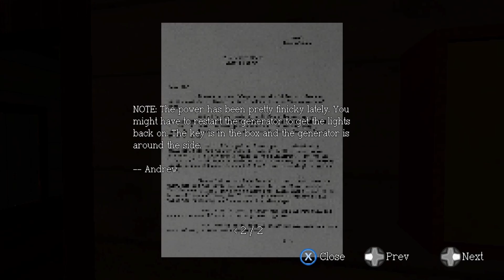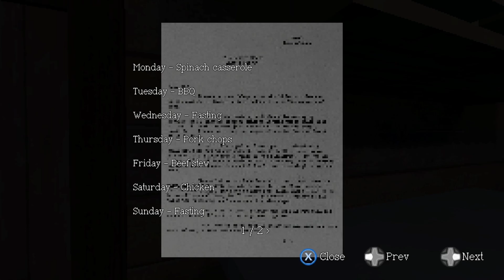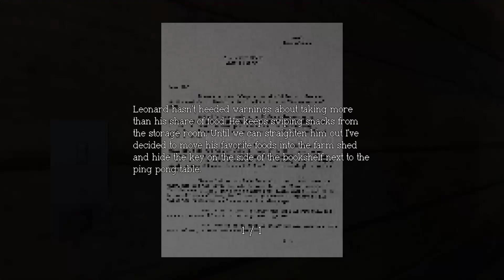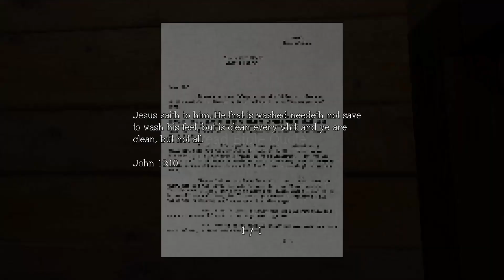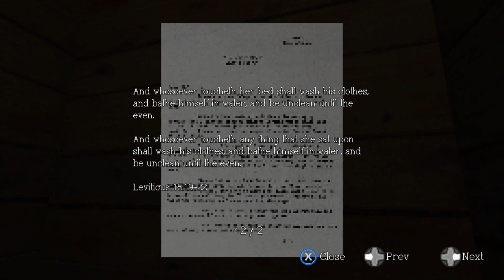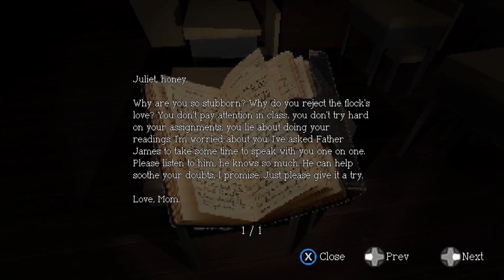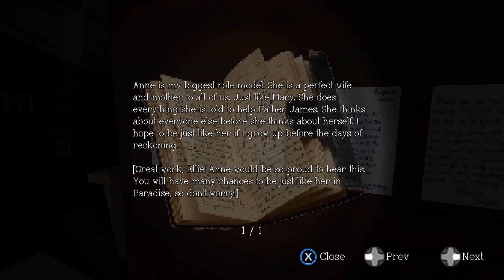Sagebrush | Episode 1 (Let's Investigate a Cult)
This is a super fun exploration/investigation game based on the fictitious happenings at Black Sage Ranch and the cult who lived there. In this episode we will be learning the land and slowly piecing together what happened here.